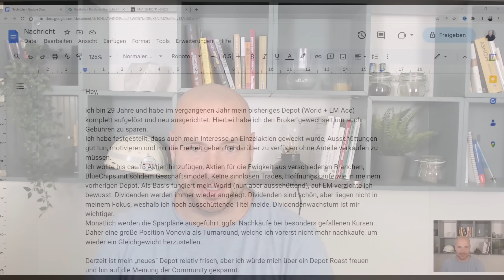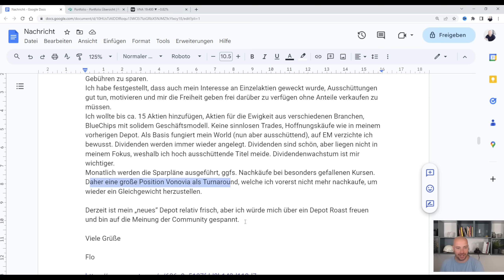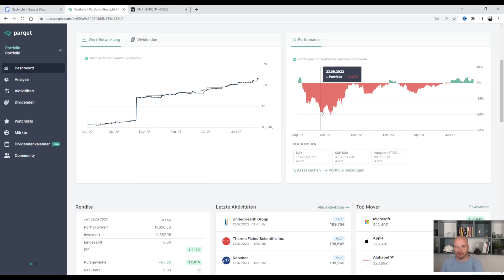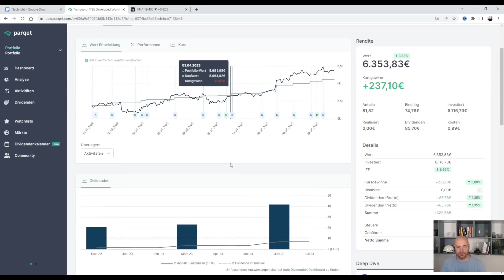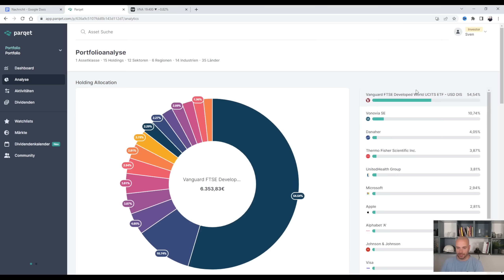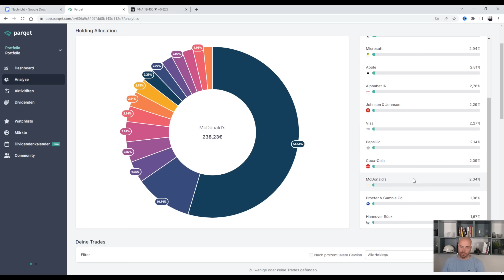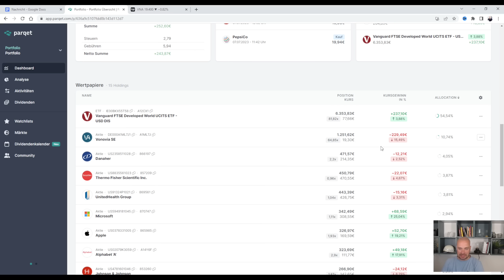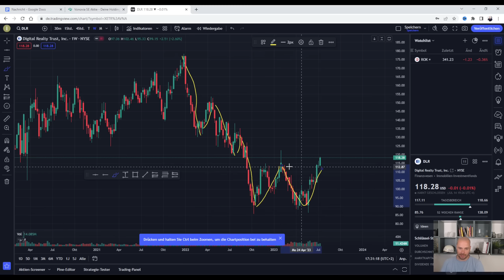Langweiliger Neustart - Aktien Depot Roast von Florian 2023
Moin Freunde,

heute rösten wir das Depot von Florian. Sein Start lief wohl etwas wilder, nun hat er einmal den Reset-Knopf gedrückt.

Und was sagt ihr zu Florians Depot?
Finanzen.net Zero Broker mit Gratisaktie*